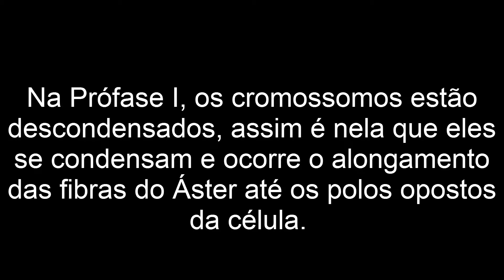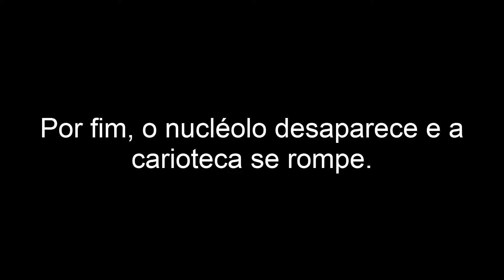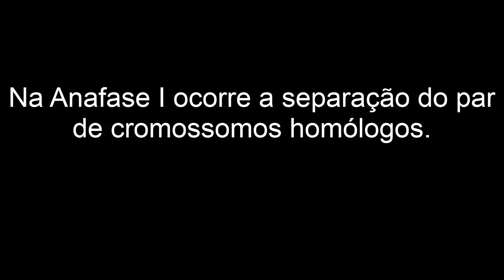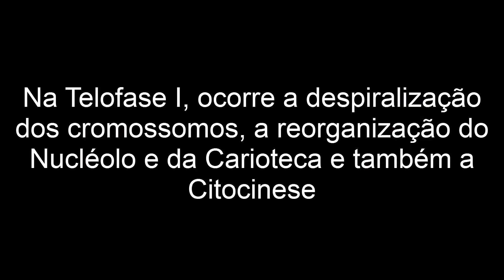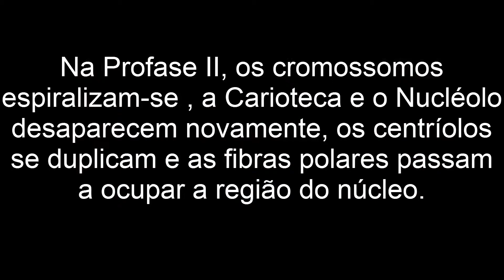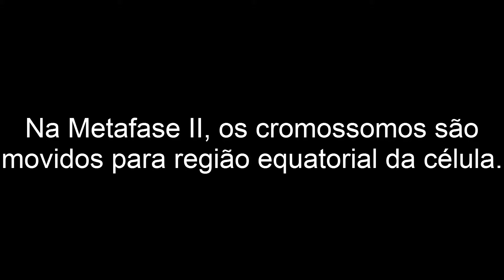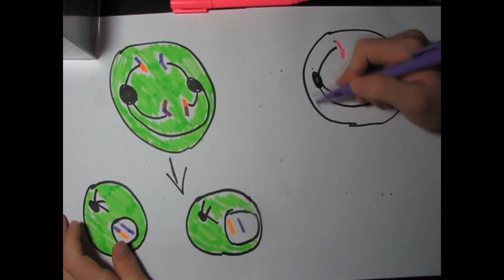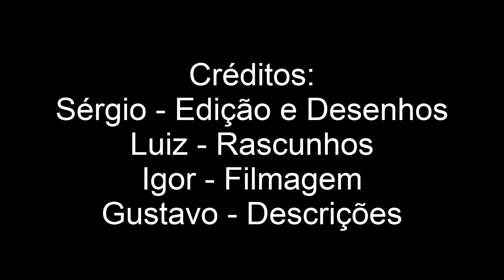Animação Artistica sobre Meiose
Vídeo sobre Meiose
O vídeo não possui fins lucrativos, nem possuo os direitos de Where Them Girls At - David Guetta ft. Nicki Minaj & Flo Rida.